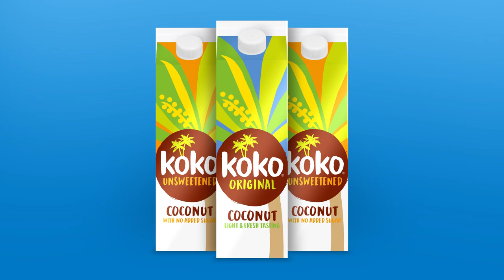Delicious Milk for Your Breakfast - Koko Original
Koko Original is a delicious coconut based milk alternative with a light, fresh taste that is surprisingly like dairy. It's perfect for a healthy, plant based breakfast and is great on cereals and in smoothies, tea and coffee.

Koko Original is made from freshly pressed coconut milk from our family's plantation. It is free from soya, dairy and all other major allergens as well as artificial sweeteners, colours and preservatives. It's certified by the Vegan Society too!

Koko Original is available to buy at all major UK supermarkets.  We also have a range of yogurt, cheese and other milk alternatives. Give them a try instead of dairy.

Find out more about our products and explore recipe ideas